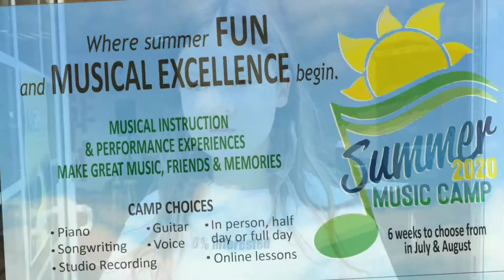2020 SIMA Summer Guitar Camp! (Highlights from week 02)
2020 SIMA SUMMER MUSIC CAMPS
This year’s summer music camps offer 4-day and 5-day options.  You may choose to meet for 2- hours each day or 5-hours each day.  The camps focus on all things music from learning new material, skills and music games to jamming, performing, songwriting and recording. Anything we can do to stretch your music muscles!

Weeks available (for camp or online lessons):
July 6-10
July 13-17
July 20-24
July 27-31
August 3-7
August 24-28

Types of camps:
• Piano Camp, Monday through Thursday, 9-11am
• Guitar Camp, Monday through Thursday, 9-11am
• Vocal Camp, Monday through Thursday, 12-2pm
• Vocal Camp + Recording Studio on Friday Monday through Friday 12-2pm
• Singer-Songwriter Camp, Monday through Thursday, 9-2pm
• Deluxe Music Camp, Monday through Friday, 9-2pm